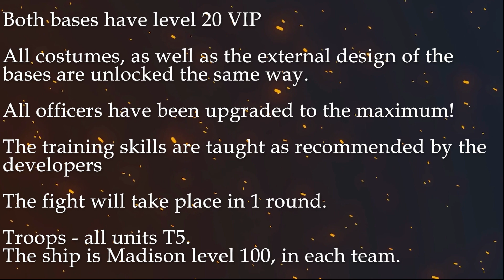Kiss of War - Duel Grace and Linda vs Grace and Abigail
👨‍✈ Greetings, commanders!
⚔  I present  to your attention the video "Duel Grace and Linda vs Grace and Abigail"

BTC:  1AWdQuafYQpznAQhEyVpT6eUukwg78dk6e
Union Pay card: 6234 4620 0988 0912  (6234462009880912).